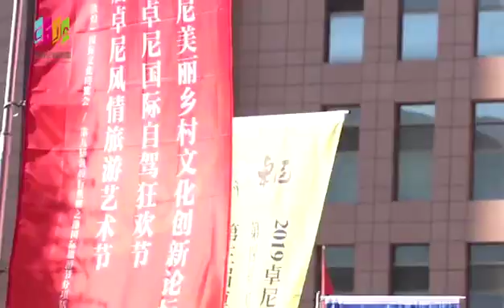2019 Jonê Art and Tourist Festival & Self-driving Carnival Departure Ceremony 2019卓尼自驾狂欢节发车仪式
Self-driving Carnival Departure Ceremony  发车仪式 # The 3rd Jonê Art and Tourist Festival & The 4th Self-driving Carnival at Jonê County, Gannan Tibetan Autonomous Prefecture, Gansu Province, China 第三届卓尼风情旅游艺术节暨“梦回卓尼”第四届自驾狂欢节、“风景这边独好”2019卓尼美丽乡村文化创新论坛